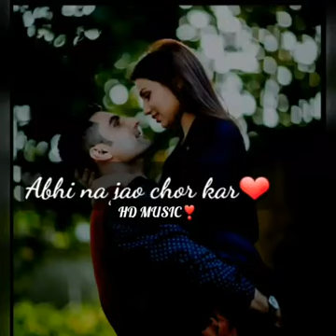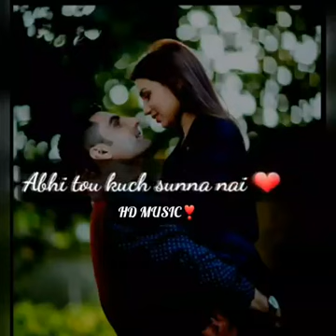Abhi na jao chor ke